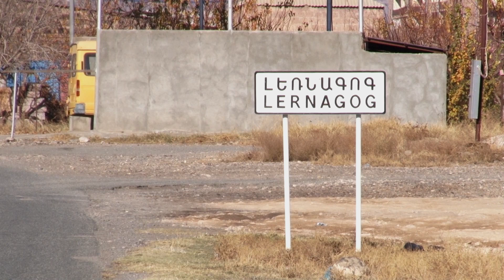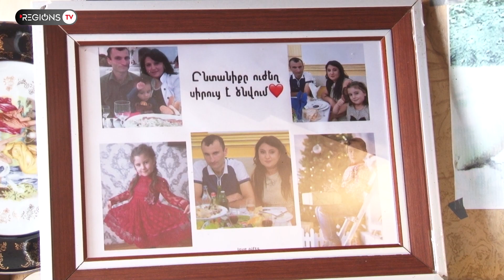Թբլղուից Լեռնագոգ. «Շաբաթներ կտևի, որ պատմեմ՝ ինչքան բան եմ թողել այնտեղ»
Սանասար Հարությունյանը 16 տարի ղեկավարել է Արցախի Մարտակերտի շրջանի Թբլղու համայնքը: Հնագույն հայկական բնակավայր է, որտեղ բնակվում էր մոտ 200 մարդ եւ բոլոր ընտանիքներն ունեին իրենց տնտեսությունները:
Բռնի տեղահանումից հետո Սանասար Հարությունյանի եւ նրա որդիների ընտանիքները հաստատվեցին Արմավիր մարզի Լեռնագոգ համայնքում: Նրանց ժամանակավորապես հատկացված տանը տեղավորվել են 3 ընտանիքով՝ 12 անձով: Ամբողջ ունեցվածքը թողել են Արցախում: